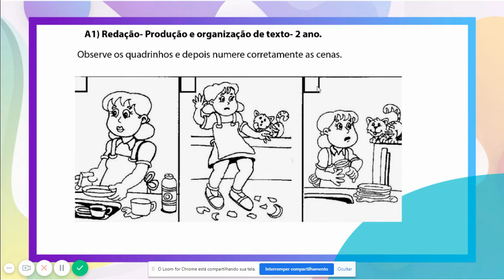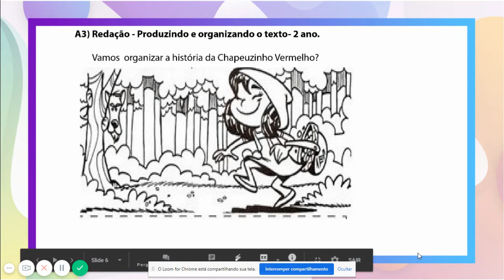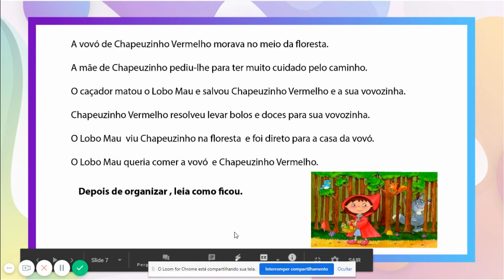Vídeo A - Redação - 2 ano E.F